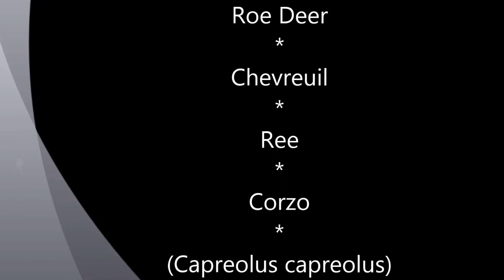Roe Deer - Chevreuil - Ree - Corzo (Capreolus capreolus)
Observation of a couple of adults Roe Deers, feeding.
National Botanic Garden - Meise (Brussels - Belgium)
Aug 2, 2015, 15:25

Camera : Panasonic FZ200 - hand held